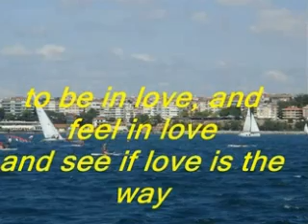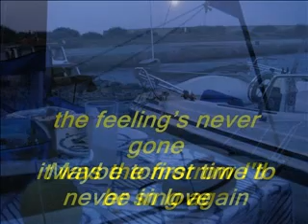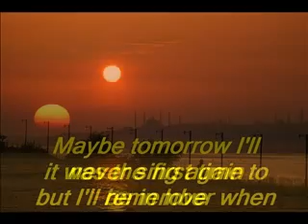Dedication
Takman
Feels like I'm getting older, I'm not afraid
Although I'm miles apart from yesterday
And yet I can't believe I' m old enough today
To be in love and feel in love and see if love's the way

I don't need fancy places to spend the time
I'm happy just to be here with you tonight
And yet I'm not so sure the time is really right
To be in love and feel in love and see if love's all right

And you will sing, as long as there's a song
The feelings never gone
It was the first time to be in love
Maybe tomorrow I'll never sing again
But I'll remember when it was the first time to be in love

The picture's slowly fading and now it's gone
The letters we remember are old and torn
And though the time has passed the memory lingers on
To be in love and feel in love and know when love is gone